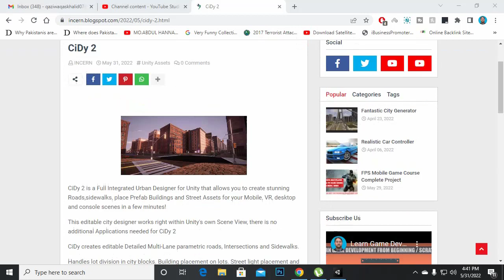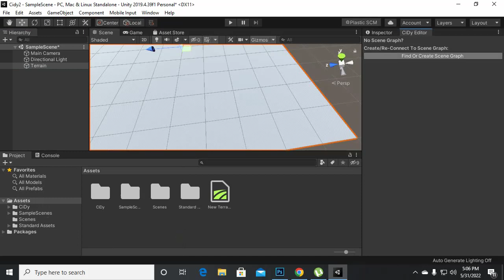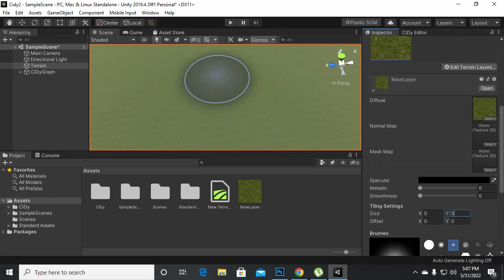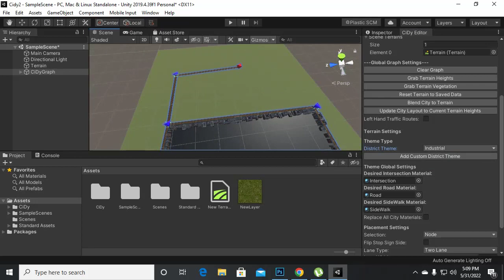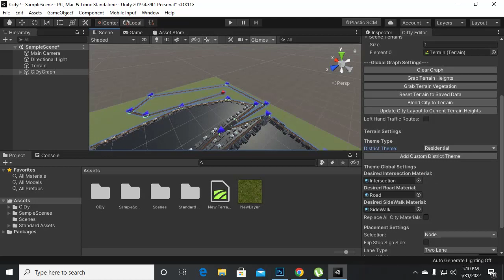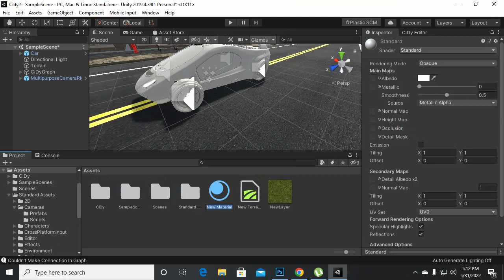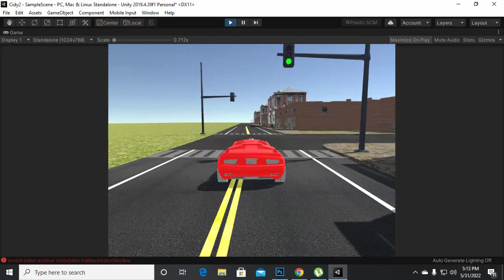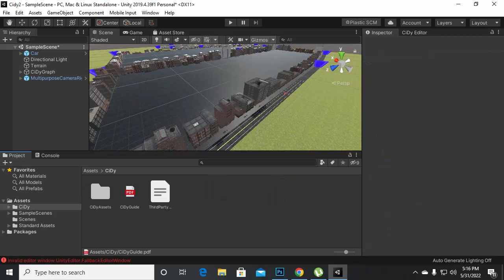Build Cities In 5 Minutes With Cidy2 Unity